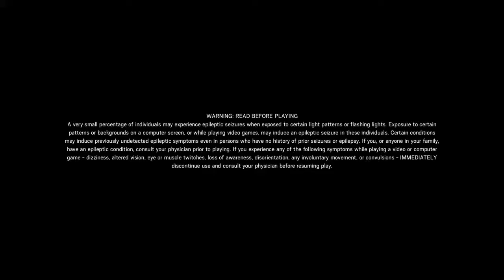Tom Clancy's Rainbow Six® Siege_20180828132029